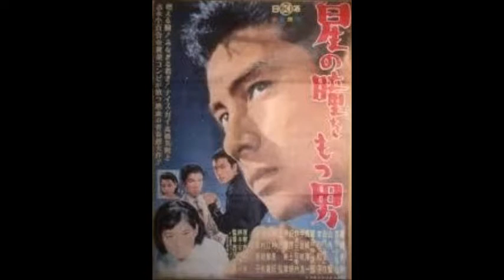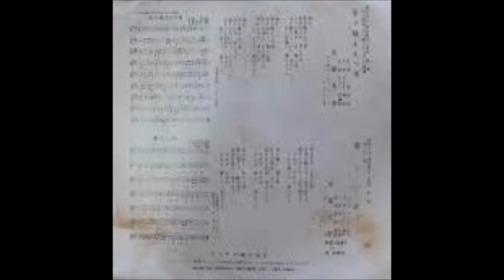高橋英樹「星の瞳をもつ男」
1962（昭和37）年８月５日公開の日活映画の同名主題歌。映画は、「激流に生きる男」「霧の夜の男」と合わせた「男」シリーズ三部作の一つ。曲の作詞は大高ひさを、作曲は久葱ひさし。